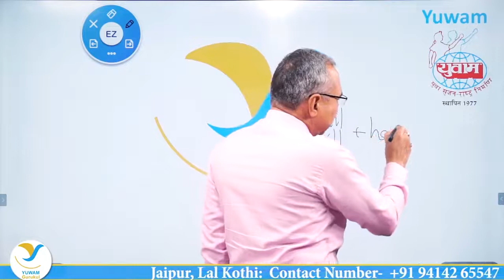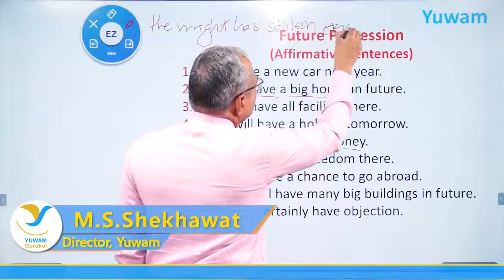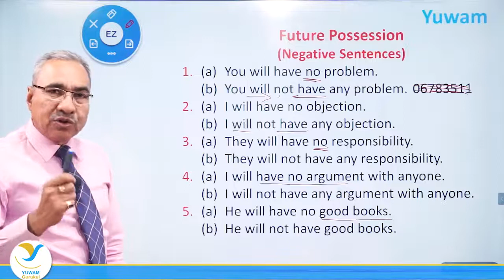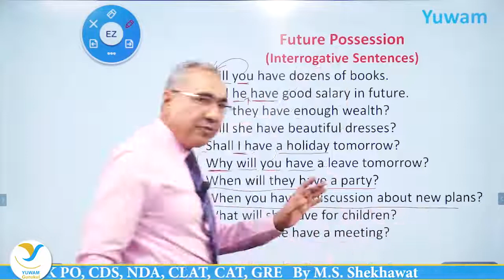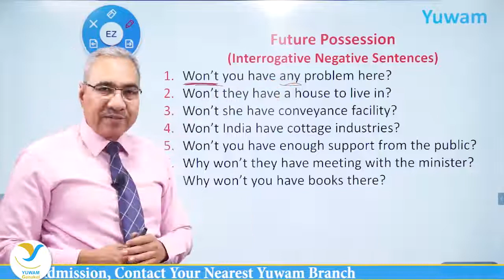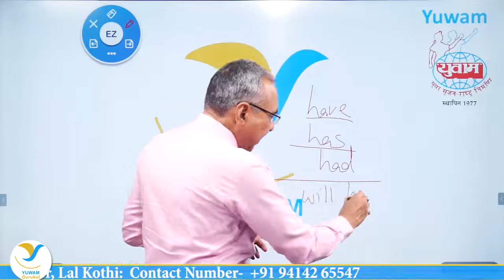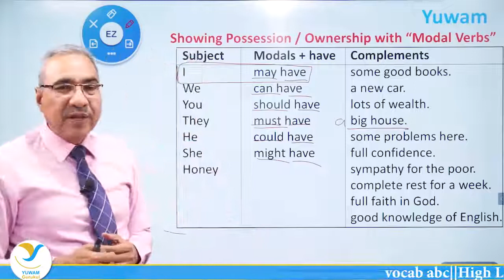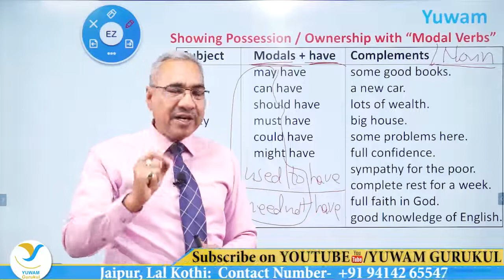Future Possession || Yuwam Free Online Course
As we all know that due to Corona Virus epidemic, we are not supposed to step out of our houses. This has not only affected our everyday life but also disturbed the studies of all students. They are unable to attend their classes. Looking at the present situation, Yuwam has decided to provide Free Online Classes to all students on its YouTube channel "Yuwam  Gurukul" for English Grammar and High Level Vocab for all competitive exams to help students utilize their time.

As you know English is one of the most important subjects in all competitive exams. Grammar is the lifeblood of English language. If grammar aspects are not taken care of, we cannot write and speak correct English.  Grammar teaches us how to write and speak correct English.  Hence, it has become very important to acquire in-depth knowledge of English grammar. These are two most important aspects of English grammar  : (1) the study of sentence structures, called Syntax.
(2) the study of word structures, called morphology.

In our free online classes, we will focus on every  aspect of English language.